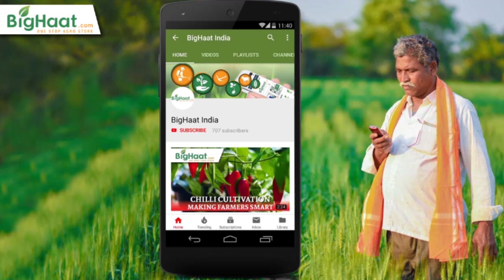Chilli Cultivation | Maharashtra Farmer's BigHaat Experience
Gigdi Village, Maharashtra Chilli Cultivating Farmer is explaining his experience with BigHaat and its services & digital platform for Agriculture and how it helped him to know about best cultivation practices on chilli crop.